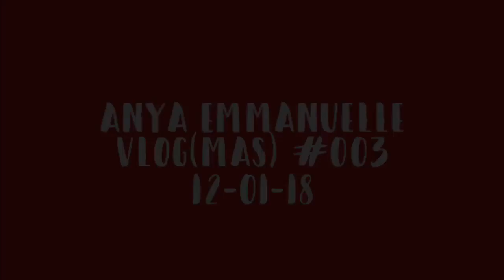BBQ CHIPS WERE NOT MADE EQUAL! (trying different bbq chips blindfolded!)(vlogmas?)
read more if you care

IT’S DECEMBER 1ST!

i decided to put my extensive bbq chip knowledge to the test to see if my knowledge was really that extensive. (spoiler alert: it wasn’t.)

final tally (because i forgot to put it in at the end of the video):
me - 4
chips - 1 (because i wrongly guessed the bag of spud chips from mcallister’s)

dote (cause why not): anyaemmanuelle

you made it to the end! comment “i love christmas!”